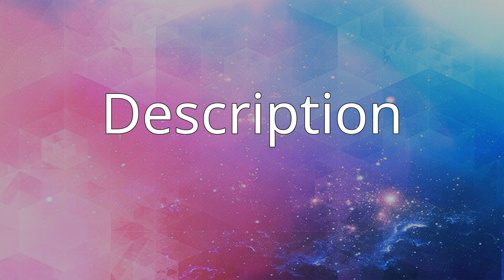Organization of the League of Communists in the Yugoslav People's Army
The Organization of the League of Communists in the Yugoslav People's Army was the branch of the League of Communists of Yugoslavia (SKJ) for members of the Yugoslav People's Army.